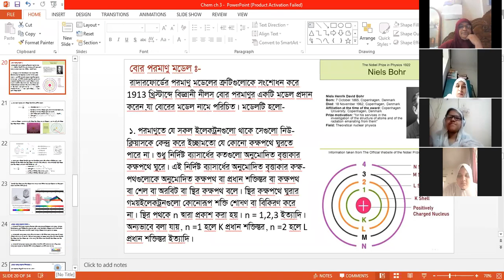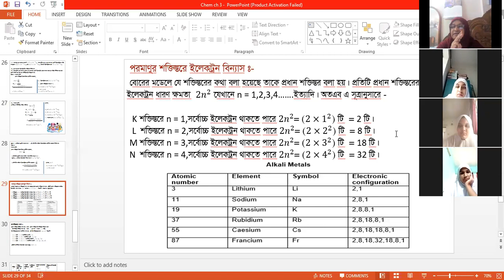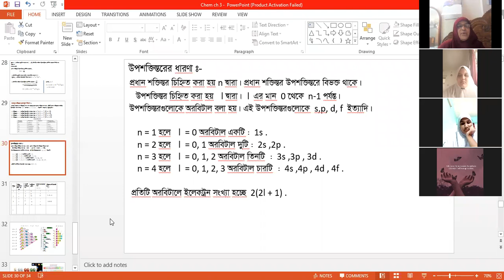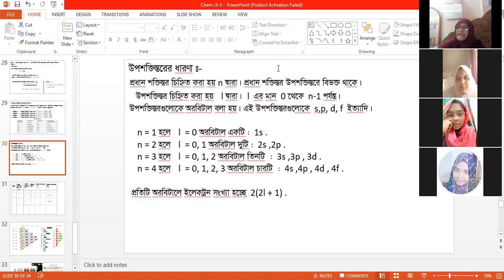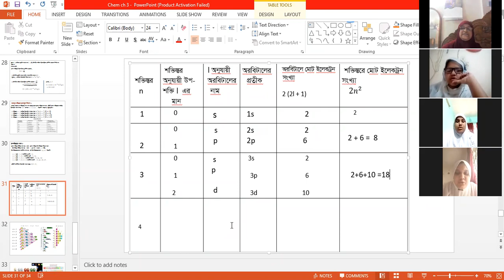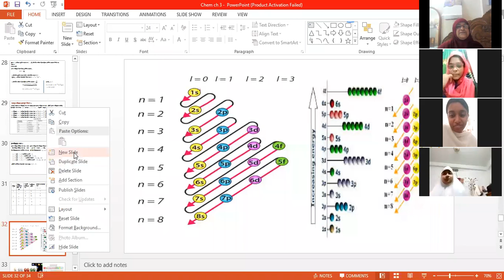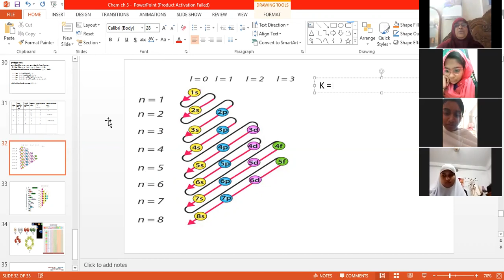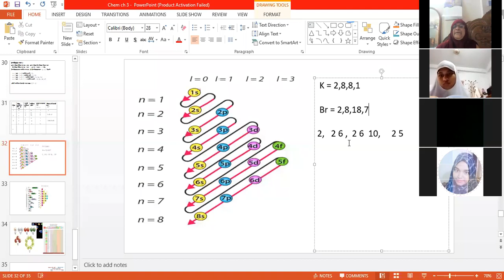Class 9,Chemietry, Ch 3,by Rokeya Haque,27 3 21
Chap.3,part-6,27-3-21.